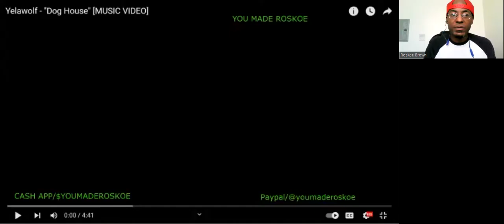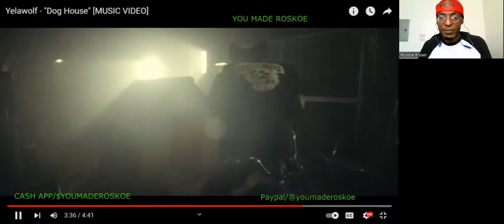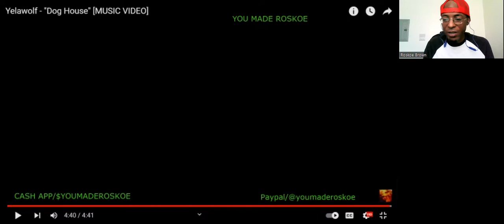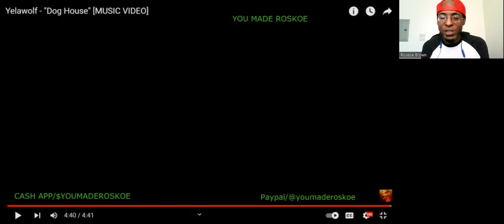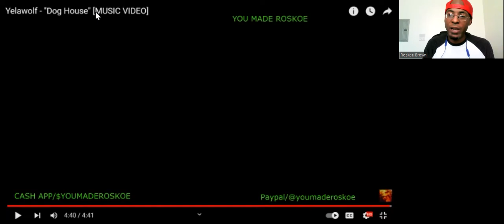Yelawolf - Dog House | Reaction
I react to a video that everyone can relate to by Yelawolf!